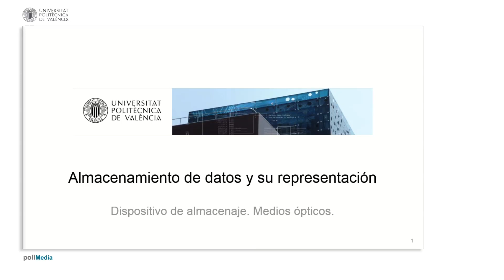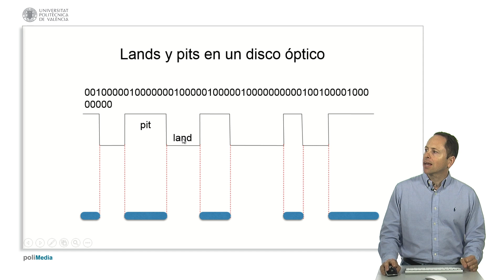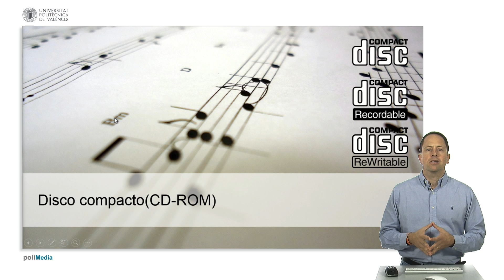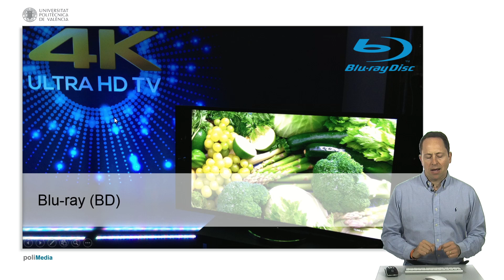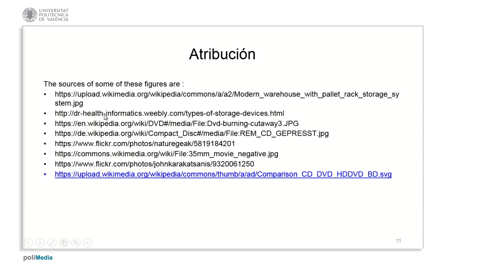Dispositivos de almacenamiento de datos. Medios ópticos | 19/48 | UPV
Título: Dispositivos de almacenamiento de datos. Medios ópticos

Descripción automática: En este video, se explica cómo se almacena la información en medios ópticos. Se destaca que los cambios físicos en un material reflectante determinan la codificación de unos y ceros, según cómo la luz se refleja al incidir en depresiones llamadas "pits" y en espacios planos entre estos, conocidos como "lands". Un cambio de pit a land indica un "uno" y la ausencia de cambio representa un "cero".

El proceso de grabación se logra con un láser que "quema" la superficie, creando los agujeros que representan la información. Los CDs fueron el primer medio óptico usado para almacenar y reproducir sonido, y posteriormente se utilizaron para datos (CD-ROM), con una capacidad estándar de 74 minutos de música o 650 megabytes de datos.

Los DVDs surgieron para superar las limitaciones de tamaño de los CDs, principalmente para video, ofreciendo capacidades de 4.7 gigabytes en una cara y 9 gigabytes en doble cara. Con el paso del tiempo, aparecieron versiones regrabables y diversos formatos asociados a la reescritura y capacidad de almacenamiento.

La transición a la alta definición dio lugar a la competencia entre Blu-ray y HD DVD de Toshiba, resultando vencedor Blu-ray, que permite almacenar hasta 25 gigabytes por capa gracias al uso de un láser azul de menor longitud de onda. Este láser más preciso permite crear y leer agujeros más pequeños, incrementando así la cantidad de información que se puede grabar en la misma superficie.

Curso: Este vídeo es el 19/48 del curso MOOC Fundamentos TIC para profesionales de negocios: Hardware.